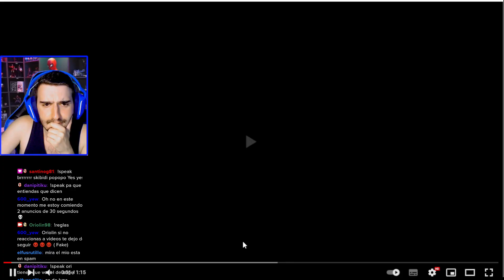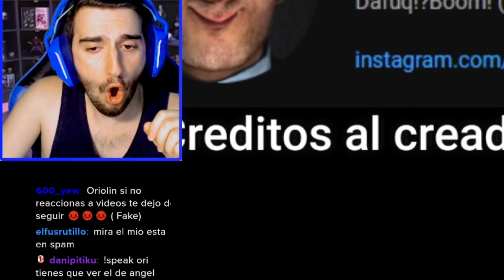LOS MENSAJES OCULTOS DEL EPISODIO 60 😱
En este video reaccionamos a los mensajes que se revelan en el episodio 60 de skibidi toilet.

► Sígueme!

► Sígueme!

► Sígueme!